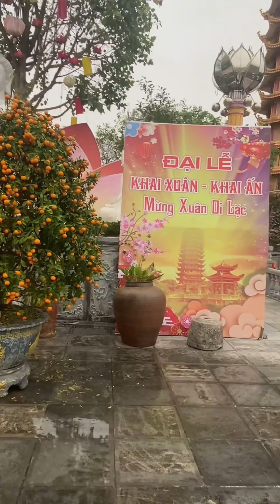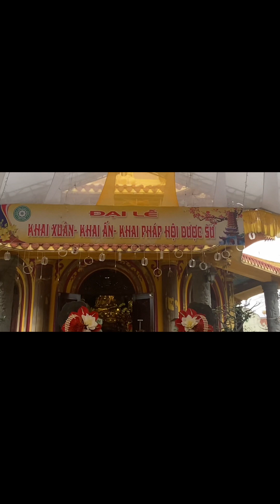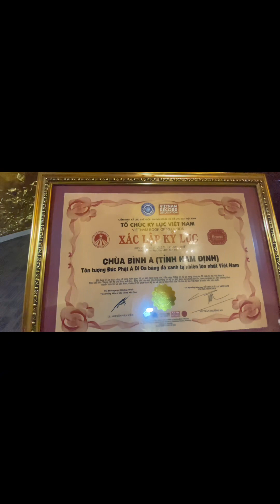Du xuân 2024